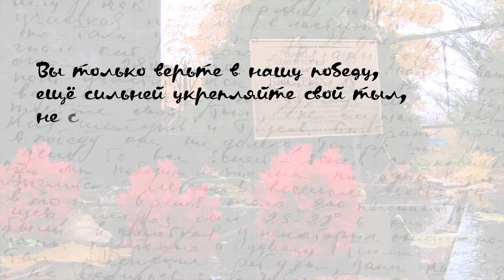Звезда Героя Борис Быстрых Анонс